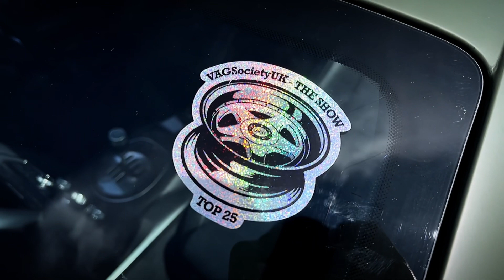VAGSOCIETYUK - THE SHOW 2022 - MY AUDI R8 IS IN THE TOP 25!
A short vid from the VagSocietyUK show at Finedon.